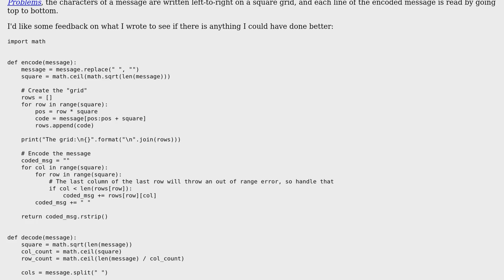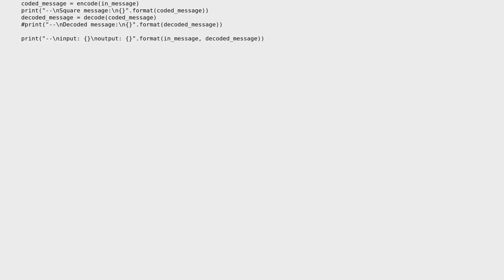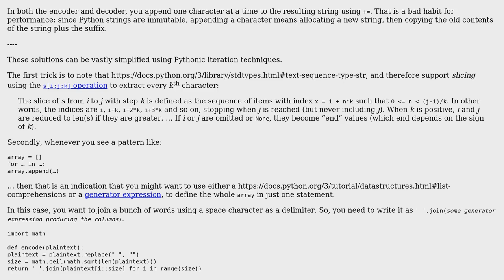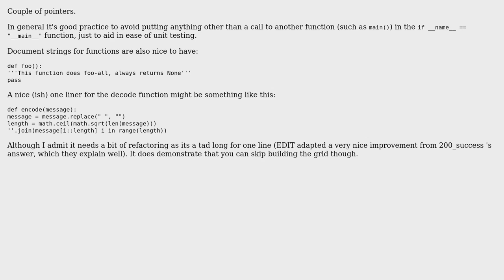Code Review: Square code encode and decode (2 Solutions!!)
Code Review: Square code encode and decode

With thanks & praise to God, and with thanks to the many people who have made this project possible! | Content (except music & images) licensed under CC BY-SA | Music | Images & others | With thanks to user Spencer user Drgabble user 200_success and the Stack Exchange Network Trademarks are property of their respective owners. You are responsible for your own actions.